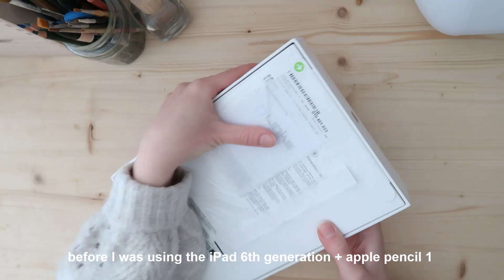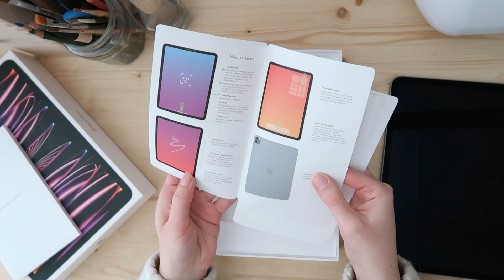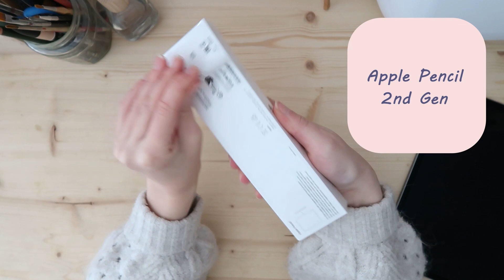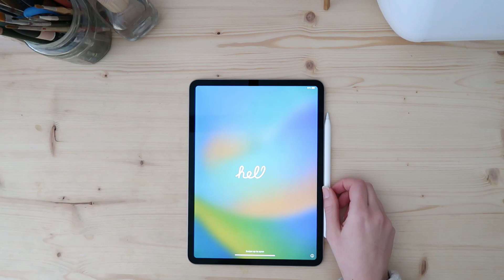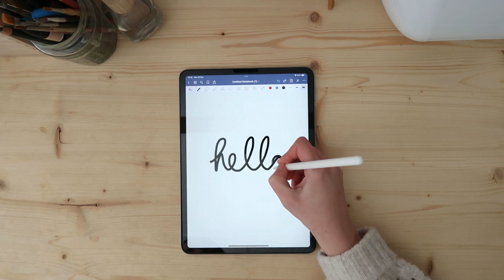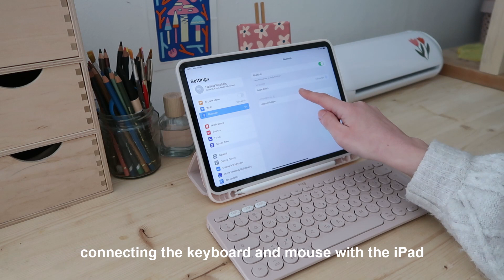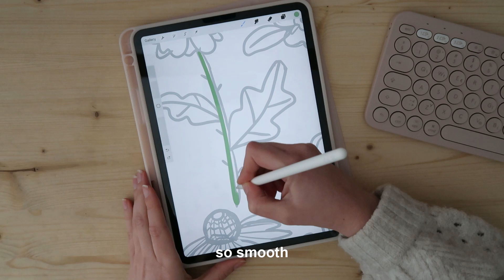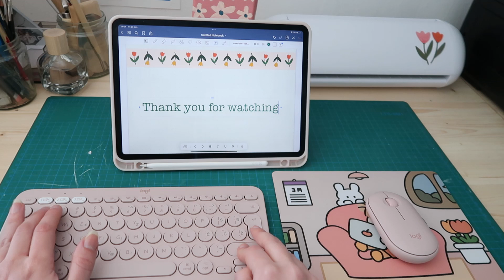iPad Pro 11" and Apple Pencil (2nd generation) Unboxing + Accessories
Hello again!
This video took a bit longer to film because of the packages arriving at different times. Here it is finally unboxing everything that I got.
I wanted to buy a new iPad for a while because I have so little storage on my old one. I also bought fun accessories so I can use it on the go.
I hope you like this unboxing video.

I hope you will like this video if you do:
🌺If you have any video ideas feel free to write them in the comments,

PRODUCTS USED & MENTIONED:
-*Camera: Canon G7X Mark II /
- Editing Program: DaVinci Resolve and Procreate for doodles + handwritten titles
-*Apple Pencil /
- Next One tempered glass for iPad Pro 11 inch
-*Case with Pencil holder /
-*Logitech Pebble M350 Wireless Mouse /
-*Logitech K380 Wireless Multi-Device Keyboard /
-*Dadanism 9-11 Inch Tablet Sleeve Case/
-Cute Cartoon Mouse Pad

- Products marked with this sign * are affiliate links they don't charge you anything extra but I do receive a small commission if you decide to purchase anything but no extra costs for you